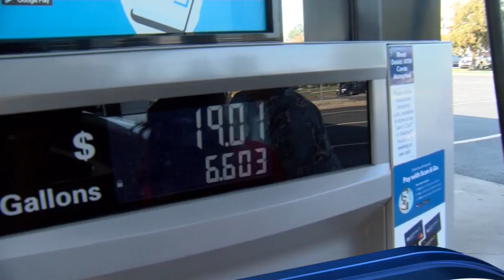Cares Krewe Surprises Community Locals at Gas Station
NBC6 morning anchor, Jezzamine Wolk, and the Cares Krewe have been surprising members of the community at random locations.

On a recent stop, they headed to Sam's Club gas station on Youree Drive in Shreveport. There, they took care of gas for multiple locals, who all seemed to be expressing the same frustrations in their everyday lives.